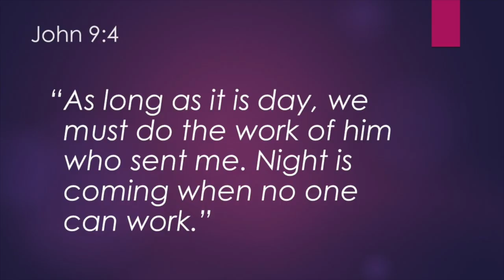Blessing Other With Your Prayers: Praying with Urgency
In Acts 12,  the prayers for Peter's deliverance from prison must have intensified as the Passover week came to a close. James had already been put to death and Peter seemed to be next in line. The people earnestly prayed because of urgency. In our world today, we must have the same sense of urgency as we cry out to God for our unsaved friends and loved ones.  Who knows when Christ will return or death come knocking. Let us pray with urgency.